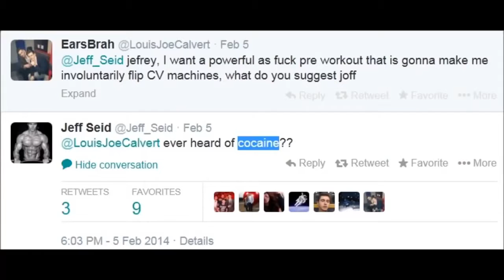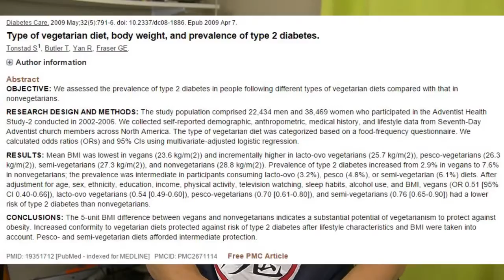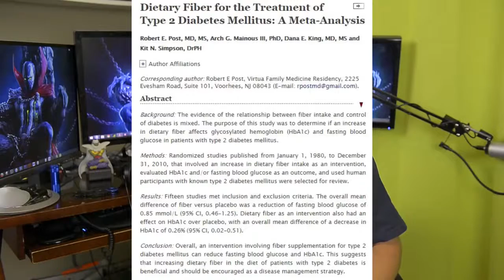Jeff Seid Worst of the Fitness Industry HD